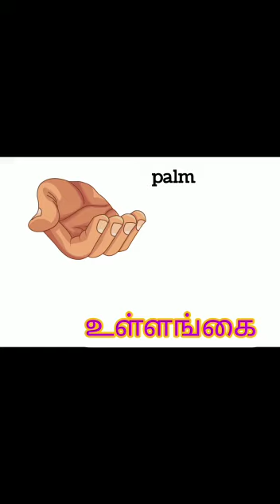parts of the body in english in tamil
Video from Hathijath Aysha Riyas